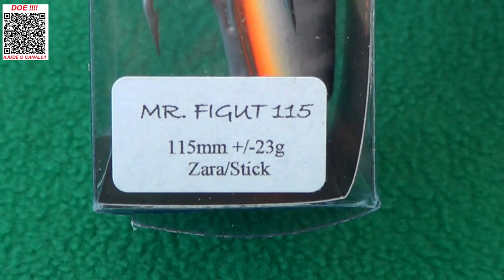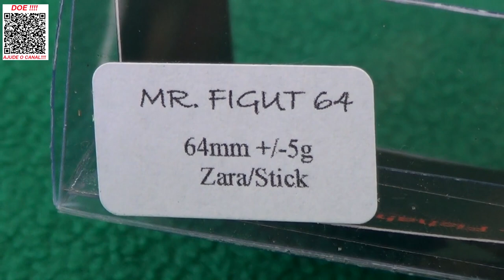ISCA DOS GIGANTES!!!!! ISCA SENSACIONAL EM MADEIRA ARTESANAL!!!!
Se você não conhece esta isca veja o vídeo e conheça o mais novo lançamento da Dojô.
Isca Mister Figuti, feita em madeira artesanalmente.
Top Demais.
Confira no Vídeo!!!
Abraços
P.G

Segue abaixo o link do material utilizado neste vídeo, só clicar para ver mais e poder também adquirir.
👉 Isca Mister Fuguti da Dojô

▬▬▬▬▬▬ Contatos profissionais  ▬▬▬▬▬▬▬
- Parcerias